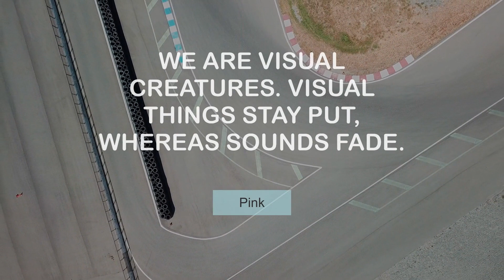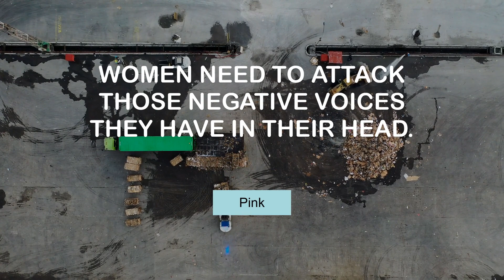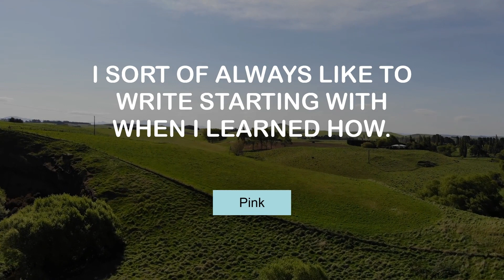Pink's Inspiring Quotes | @MyMotivationMantra | Daily Motivation Dose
Motivating Quotes of Pink | Stay Hungry, Stay Foolish!

 00:00 Read a lot. Write a lot. Have fun. - Pink
 00:24 My stage show is raw and unpredictable. - Pink
 00:40 Societies that empower women are less violent in every way. - Pink
 00:56 My parents divorced, and I didn't have much of a daddy growing up. - Pink
 01:13 We are visual creatures. Visual things stay put, whereas sounds fade. - Pink
 01:29 When I'm tired, I rest. I say, 'I can't be a superwoman today.' - Pink
 01:45 You must become an activist if you are going to live the natural life. - Pink
 02:02 Writing and telling are almost the same, the way I do it. - Pink
 02:18 That's my talent, I make people feel uneasy. - Pink
 02:34 Women need to attack those negative voices they have in their head. - Pink
 02:50 Sage is cleansing and sacred. - Pink
 03:07 I know when somebody's heard my music. I can hear it in their music. - Pink
 03:23 I sort of always like to write starting with when I learned how. - Pink

 @UCnRfgoHY2On4CB3KPmlNBfQ - Your Daily Motivation Dose.